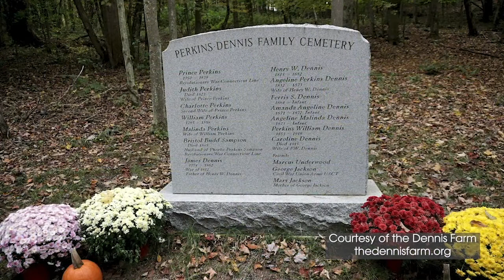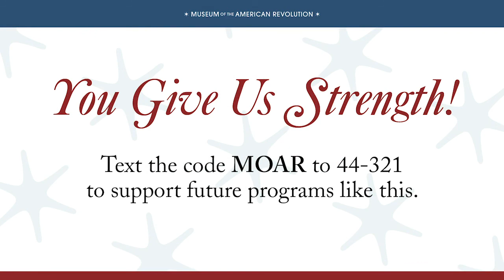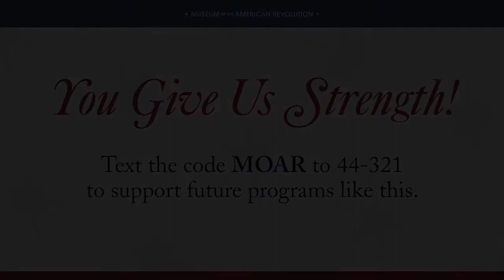AmRev360 - A Conversation with Denise Dennis and Dr. R. Scott Stephenson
How does knowing your family's history – particularly one with roots dating back to the Revolutionary era – shape your sense of self? How does a generations-long lineage including Black Revolutionary War veterans like Gershom Prince and Prince Perkins, and the surviving artifacts from their lives, remind all Americans of our shared heritage?

Denise Dennis, President & CEO of The Dennis Farm Charitable Land Trust, joined the latest episode of the Museum of American History's AmRev360 series, hosted by Museum President & CEO Dr. R. Scott Stephenson, for a conversation about her rich, personal Revolutionary history; her work to preserve the historic, 153-acre Dennis Farm in the Endless Mountains of Susquehanna County, Pennsylvania; and what it means to her to have her family’s powder horn – which belonged to Gershom Prince, a Black soldier who served and died in the Revolutionary War – on loan from the Luzerne County Historical Society to display at the Museum.